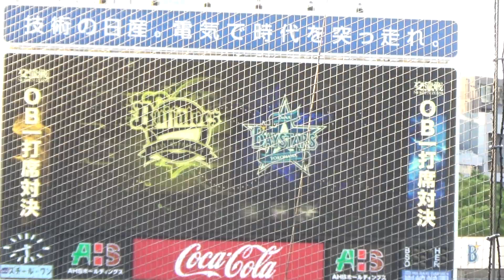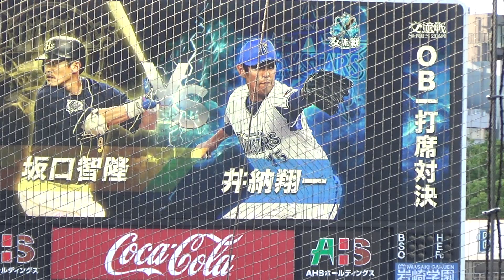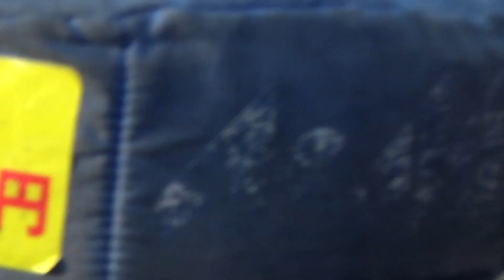【一打席対決】坂口智隆・井納翔一 交流戦 レジェンドOB 2024.6.5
2024.6.5 横浜スタジアム
交流戦イベント
『レジェンドOB 一打席対決』です。
坂口智隆と井納翔一が対決しました。結果やいかに？

【新メンバー】ディアーナ(diana)今シーズン初ステージ(横浜DeNAベイスターズ チア)2023.4.4